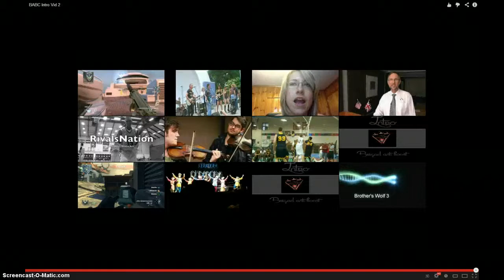my new youtube channel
my and  my buddy made a new youtube channel